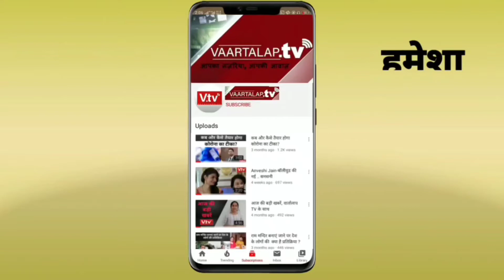राजस्थान के बारां जिले में अनोखी शादी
पीपीई किट पहन कर फेरे ले रहे दूल्हा- दुल्हन

शादी के दिन ही दुल्हन की रिपोर्ट आई पॉजिटव

कोरोना के कहर के बीच पढ़ें जा रहे मंत्र